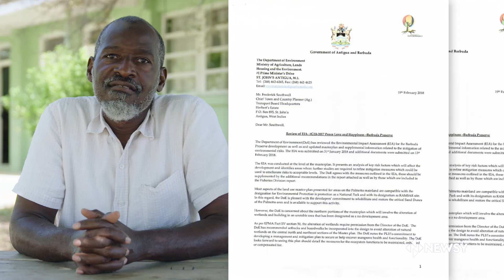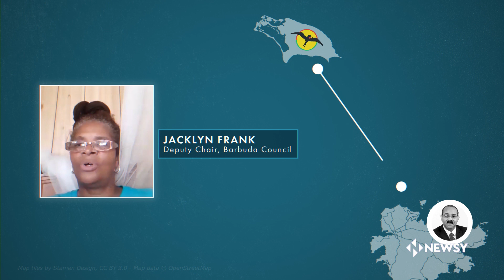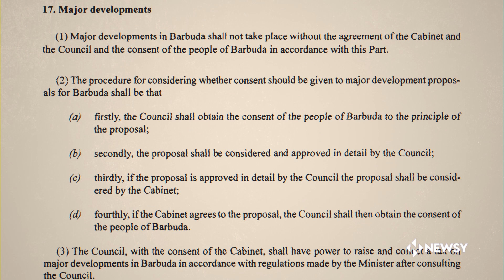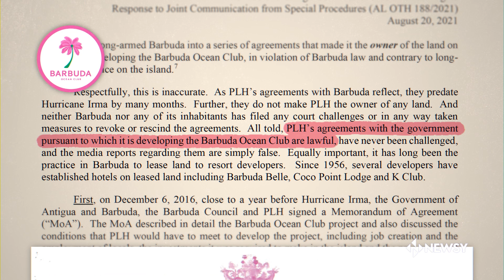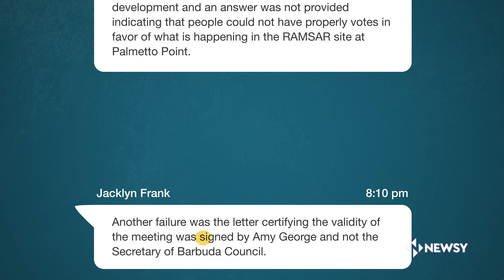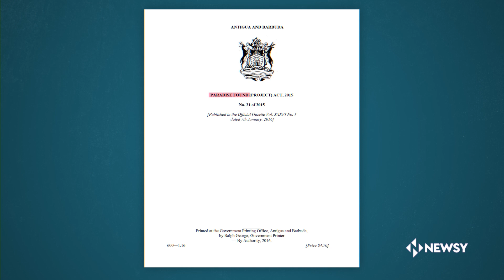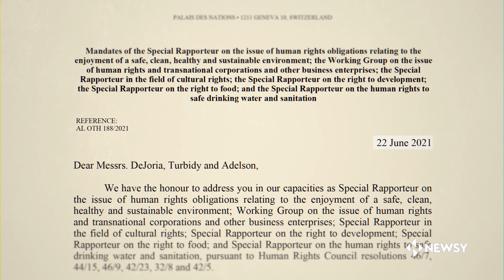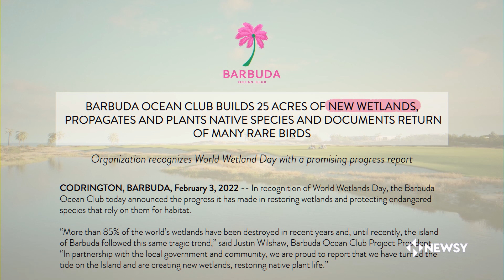Will Luxury Resorts Threaten Caribbean Coasts?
Newsy and Bellingcat dig into a luxury development that has divided a Caribbean island and raised questions about international protections for vulnerable environments.